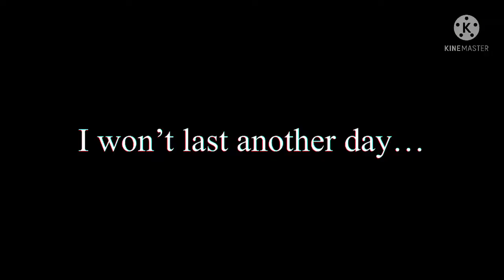You want a taste of my Brain?[]Tony Stark Angst[]Read Desc!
Hi my Cookies!

Soooo long story short

Tony was Kidnapped by the new villain and the new villain captured Tony just for expiriment and the villain want to test everything that Tony have like his brain,Eyes,organs,and other things
Everyone tried looking for him but his Location is nowhere to be found :( oh yeah also he was forced to give some information about the other superheroes but he refused and for the qonsequences he have to do what they said

Ok that is it in the Desc!
Bye My Cookies!